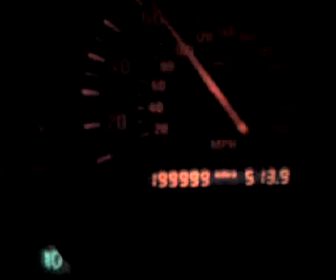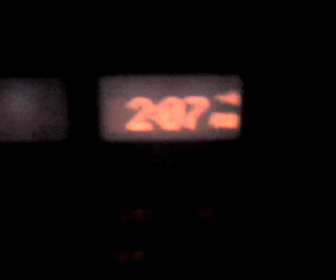E36 M3 Hitting 200k @ 2am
Just had to record a milestone (in my opinion) that I reached a little after 2am.  200k miles on my S50, 95 M3, Alpine coupe.  To think, I was going to sell her a while back...I'd be regretting that forever.